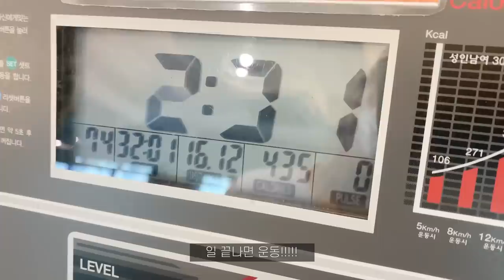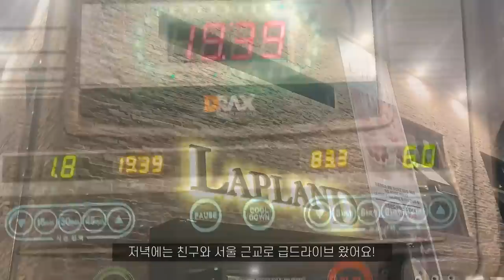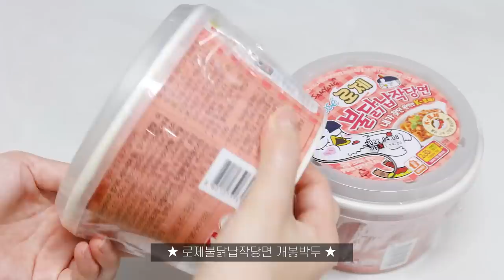박박꿀조합 ★ 로제불닭납작당면 명랑핫도그 소세지 매운고추 먹방 | SPICY ROSE FIRE CHICKEN NOODLES & KOREAN HOT DOG MUKBANG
MUKBANG * Spicy Rose Fire Chicken Transparent Noodles (Rose Buldak Napjak Noodles Dangmyeon) & Sausage & Spicy Chilies & Korean Hot Dog (Corn Dog)

00:00​​ Preview
00:24 VLOG ✨🐶
03:21 Preparing!
04:24 Introduction of Today's Meal
05:03 EAT!
09:35 Add Spiciness 🌶
16:49 Conclusion
17:09 🐶

[SUBTITLES]
English : Ara Kim
Japanese : Yujin
Vietnamese : Tao